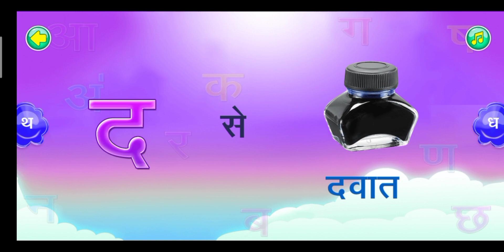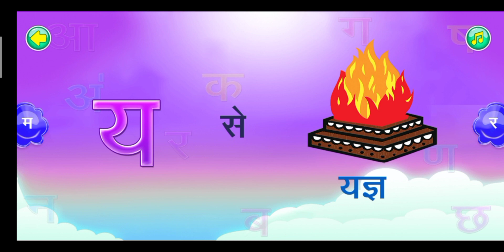क से कबुतर की फोटो , कबुतर ‌, क से कबुतर ज्ञ तक , क से कबुतर चिठ्ठी लाता , कैसे कबुतर, कबुतर खा से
chota aa se anar bada se aam
chota aa se anar
छोटा बड़ा
vairl
hindi varnamala
abcde
abc alphabet songs
phonics song
abcd
a se anar aa se aam e se imli a se anar aa se aam | क से कबूतर
anar
अ से अनार आ से आम अ से ज्ञान तक a se anar aa aam संपूर्ण वर्णमाला क से कबूतर
se
aa se aam
chhota se anar aa se aam
a se anar aa se aam e se imli | a se anar | क से कबूतर
k se kabutar kha se khargosh ka se gumla
hindi व्यंजन
kids video
trending
abcd song
chota aa se anar bada se aam chhoti se mili
एबीसीडी
a se anar aa se aam e se imli | chhota | a se anar aa | क से कबूतर
nursery rhymes
alphabets
abcd cartoon
a for apple | a for apple b for ball | a to z लिखना सीखें | alphabet colour meaning
a se anar aa se aam e se imli | chhota | a se anar aa se aam
b se ball
varnamala
barakhadi
k kh g gh
kkhaggh
hindi letters
hindialphabets
nurseryrhyme
kakhagagha
कखगघवर्णमाला
कसेकबूतर
abcd songs
ka kha ga gha cartoon
hindi alphabet kids
ka kha ga gha
ka kha ga gha da
असे अनार क से कबूतर
kidssongs
से क से कबूतर की फोटो
कसे कबूतर हिंदी वर्णमाला वीडियो
क कबूतर
कसे कबूतर हिंदी वर्णमाला
कबूतर खरा
kids video viral
sourav joshi vlogs
vlogs
village vlogs
tamil vlogs
pal family
new family vlogs
lifestyle vlogs
family vlogs
family
daily vlogs

nursery rhymes
k se kabutar
hindi rhymes
rhymes
hindi aksharmala
abcd
varnamala
k se kabutar today videos
k se kabutar kha se
अ से ज्ञ तक
k se kabutar in hindi
ka se kabutar video
hindi letters song
hindi baby song
k se kabutar song
hindi poem
cartoon
a se anar aa se aam
k se kabutar uda rahe
alphabet
a se anar
hindi alphabets
hindi varnamala
bal geet
geet
chuchutv rhymes
hindi lullabies
kids iq youtube
abcd rhymes
abcd song
hindi varnmala
kids video
hindi swar
prem study centre
my first school
वर्णमाला
एबीसीडी
ए फाॅर एप्पल
abcd alphabet
alphabet songs
baby rhymes
abcdefg
abcde
हिंदी वर्णमाला
phonics song
ka se kabutar kha se kharghos
nursery rhymes me
phonics
consonants
kids song
ka kha ga gha anga
kkhggh
abc songs
learning kids 1518
a se anar in hindi
123
numbers counting
toddler video
kabutar wala
अ से अनार आ से आम
hin eng kids tv
counting
ginti
chhote bachon ki padhai
हिन्दीवर्णमाला
गिनती
123 numbers
ka kha g gh
1 se 100 tak ginti

letter
abc alphabets
children songs
abc

a se anar gya tak song
।। hindi varnmala song#short
kha se kaargosh क से कबूतर
a se anar cartoon
english alphabet
kids vyanjan rhymes
vyanjan
व्यंजन